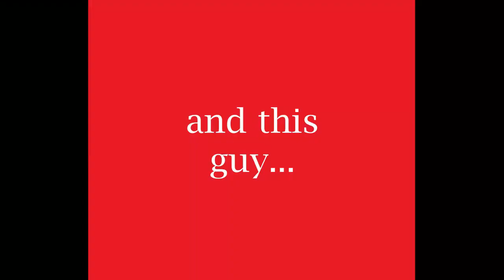RPGaDay 2020 Lair of OmnusI - Change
Still on the theme of the creation of a game, I discuss how a game evolves over time, and that the process is a good and vital one. Bonus mention - a brief discussion on edition wars.